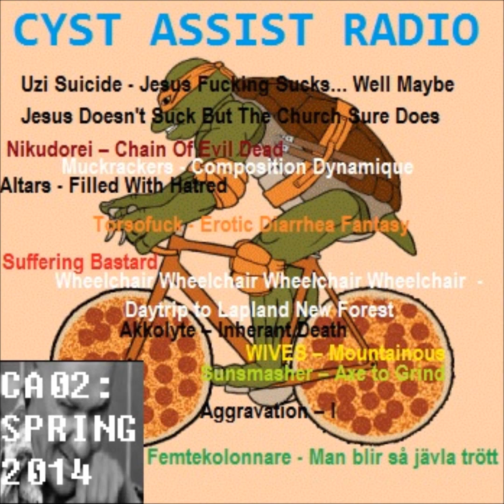Cyst Assist Radio - Show Number Two: Spring 2014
Second show of Cyst Assist Radio

1. Uzi Suicide - Jesus Fucking Sucks... Well Maybe Jesus Doesn't Suck But The Church Sure Does (00:14)
2. Nikudorei -- Chain Of Evil Dead (1:44)
3. Muckrackers - Composition Dynamique (3:54)
4. Altars - Filled With Hatred (5:20)
5. Torsofuck - Erotic Diarrhea Fantasy (7:23)
6. Suffering Bastard (9:32)
7. Wheelchair Wheelchair Wheelchair Wheelchair  - Daytrip to Lapland New Forest (9:47)
8. Akkolyte -- Inherant Death (10:46)
9. WIVES -- Mountainous (11:27)
10. Sunsmasher -- Axe to Grind (12:34)
11. Aggravation -- I (13:21)
12. Femtekolonnare - Man blir så jävla trött (14:40)

CYST ASSIST IS A SEASONAL 15 MINUTE RADIO SHOW PLAYING PUNK-HARDCORE-NOISE-GRIND-DEATH & BLACK METAL

(Note: Selected tracks are edited)